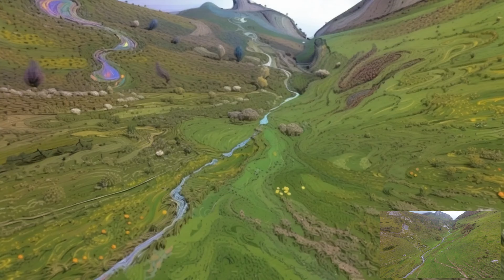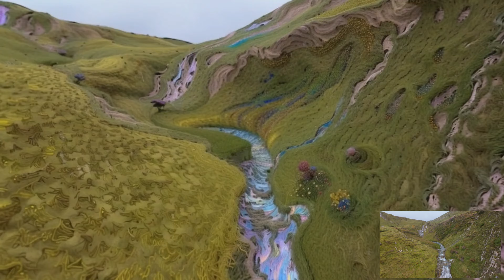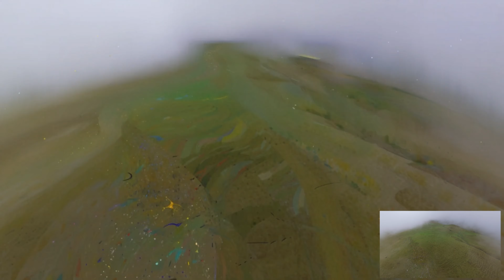FPV Flying in the Pyrenees (AI visualization)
Stable Diffusion XL img2img on fpv drone-videos.
Still experimenting:

Avata 2 (acro mode)
DaVinci Resolve
RipTripper (coming to a github near you)